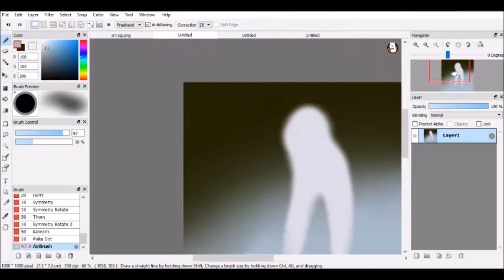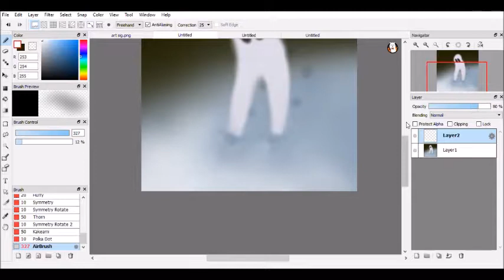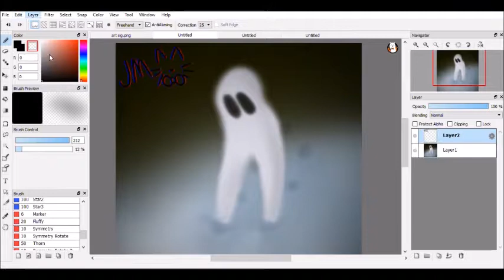creature in the snow speedpaint